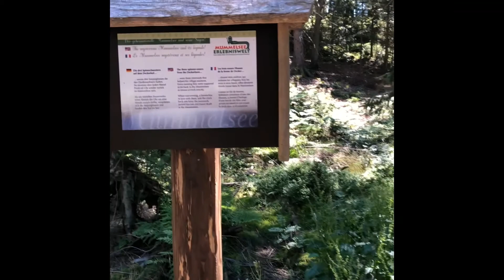Der Mummelsee im Schwarzwald | Seebach | Baden-Württemberg | Black forest | Germany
Welcome to Sattvic Yatri.
The Black Forest is located in the southwest of Germany. The "Mummelsee" is a 17 meter deep lake on the "Hornisgrinde" mountain slope in the northern Black Forest.